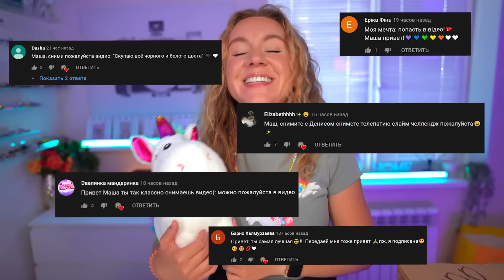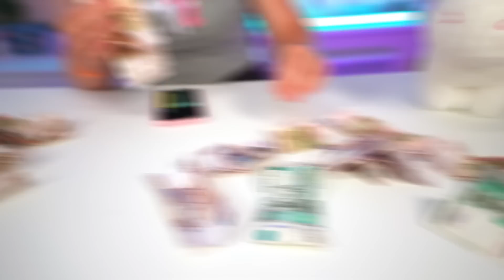ДЕНЕЖНЫЕ ЙО-ЙО! Скупила ВСЕ 100 ШТУК! Потратила 40000 руб! Сколько Денег я НАШЛА?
ДЕНЕЖНЫЕ ЙО-ЙО купила 100 ШТУК! Потратила 40000 руб! Сколько Денег я НАШЛА?